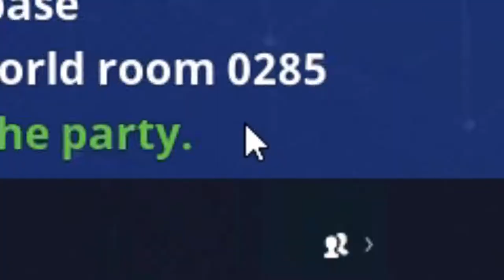Cursed Treasure Of Tomato Town│FORTNITE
The next installment of Treasure Hunt With Captain 2 Hooks, brings a whole new feeling to the series. Passion, love, hate, happy, sad EVERYTHING YOU ARE FEELING!!! ENJOY :D

Game - FORTNITE [PC]